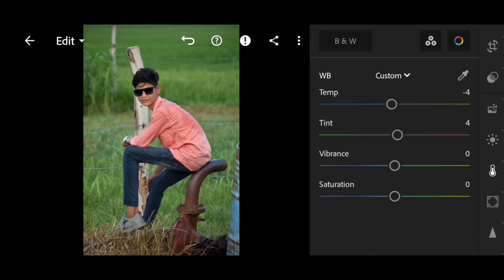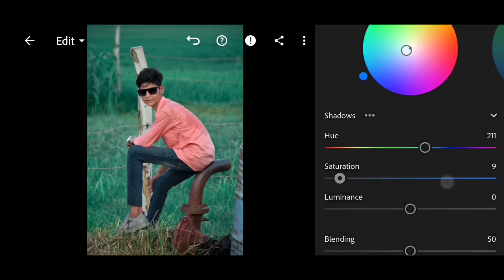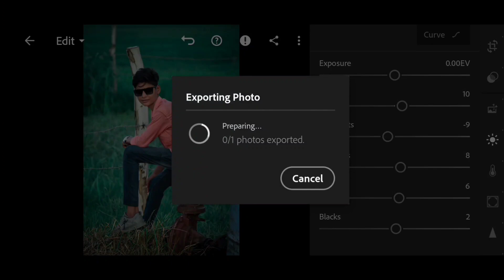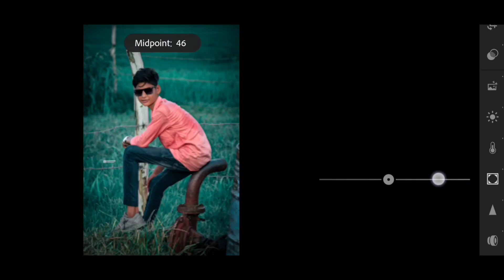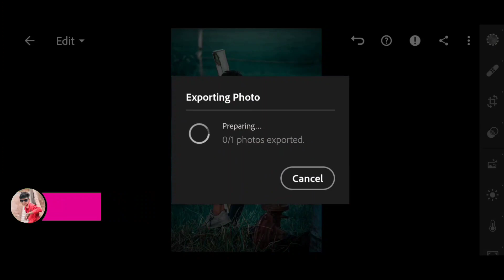MOODY BLUE TONE photo editing in lightroom / mobile Preset download free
preset telegram pe mil jayega 👇👇

face smooth kaise kar
background change kaise kar
2022 photo editing in lightroom
hard editing
hd photo editing
preset kaise banaye